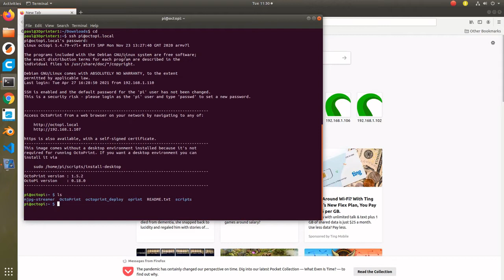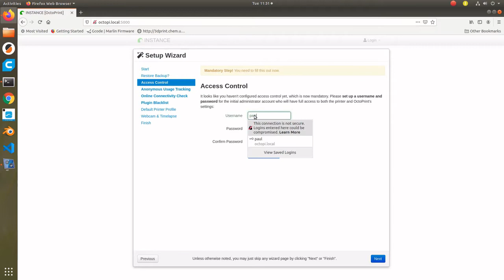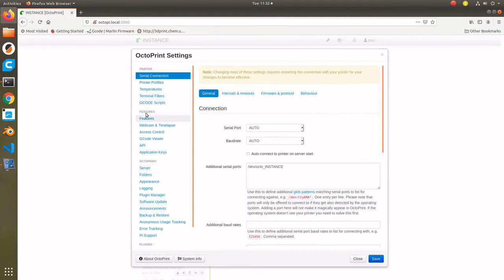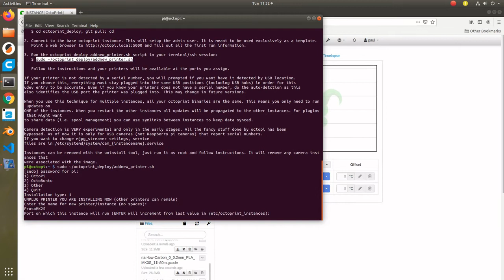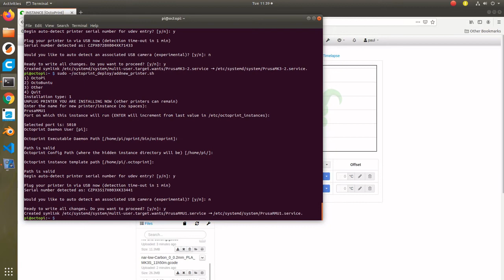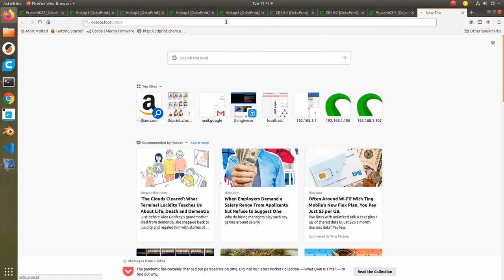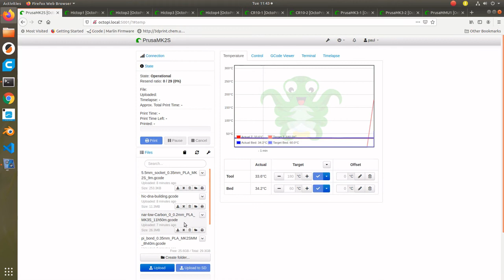10 OctoPrint instances on a Raspberry Pi4!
Before I start reorganizing and decommissioning some printers in my printing lab, I thought I would see how many printers I could control through OctoPrint on a RPi4B (4GB). Using the octoprint_deploy scripts on a custom OctoPi image It took me only 10 minutes to set everything up and the Pi was able to handle 10 simultaneous instances like a champ (0 resend requests at typical printing speeds).